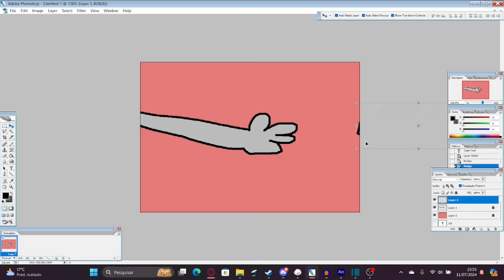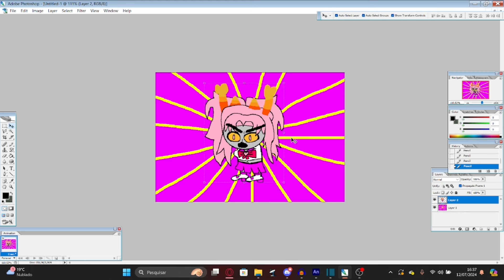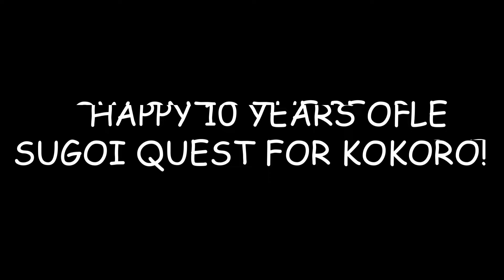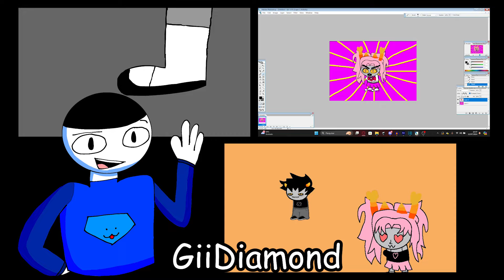Sugoi Quest For Kokoro - Episode 1 [REANIMATED]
TEN YEARS AGO SAKURA CHAN FOUND TRUE LOVE AND WOUND UP IN THE HOSPITAL!! WILL TRUE LOVE PREVAIL???

I can't believe we actually finished this! A big thank you goes to everyone involved in the project, all the amazing artists who put time and effort into this silly tribute. I am very grateful to have worked with you all!

You might have noticed some changes from the original version. I removed Chris Chan from the intro, a change Death420 had already done partially in the original one and I re-dubbed the transformation scene as the music was very copyrighted... not even allowing it to be seen by others.

I've never done something like this before and it was surprisingly not a disaster! I mean we got a finished product out of it! I look forward to hosting another one of these.

Credits:
Django.
Em1b0r: "Hi It's me!"

Death420, if you are reading this: Thank you so much for ruining our collective childhoods.

- A reanimation project organized by Emma Springs -